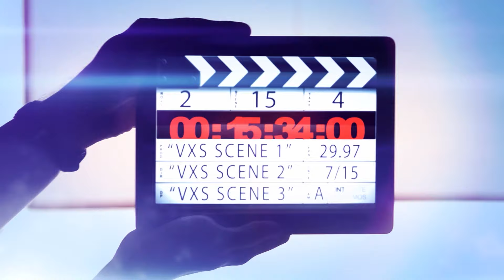Alessandro DETTORI vs Yoann TRILLE By vxs